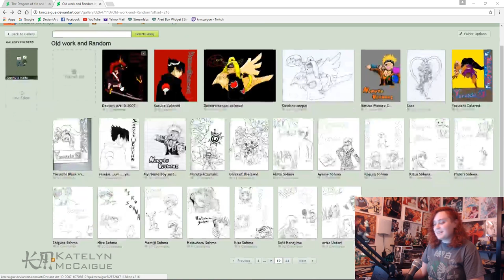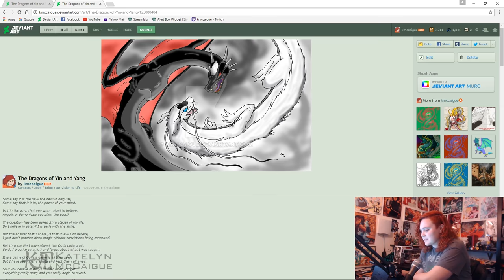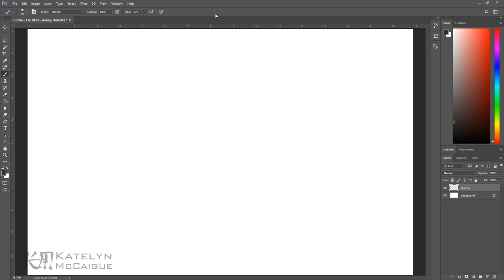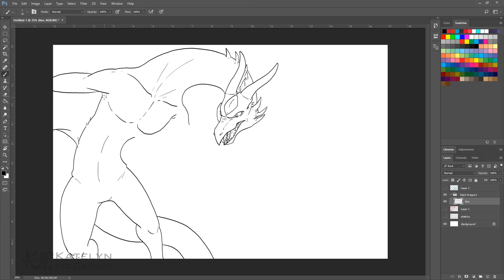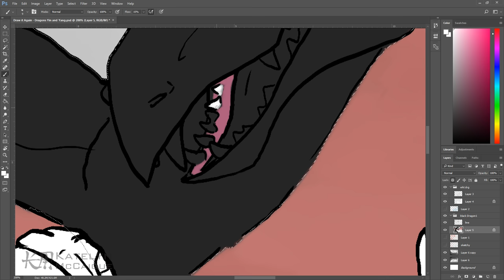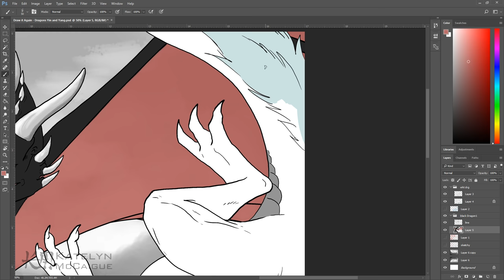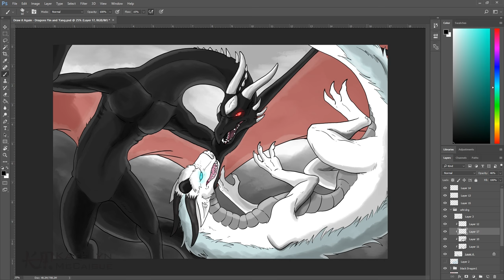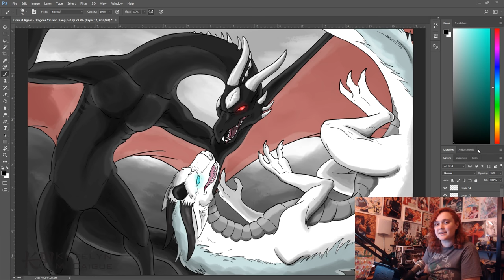Draw it Again Challenge | Yin and Yang Dragons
In celebration of the new year approaching, I tackle the Draw it Again Challenge and revisit a piece from 2009!